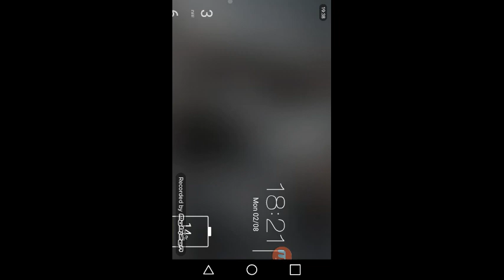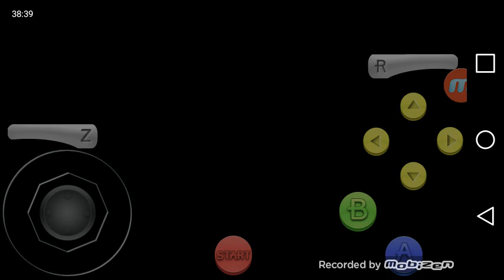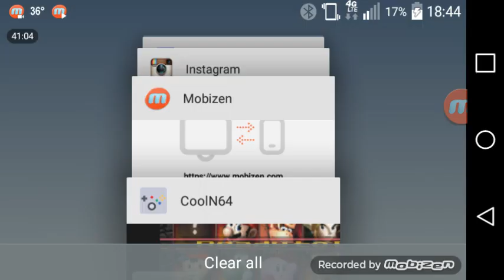Super Smash Bros. Playthrough Part 5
Thanks for supporting my playthroughs and I hope this continues on till I die... Just joking, but thanks for this support and carry on everybody. And if you guys want me to play minecraft, let me know on the comments below thanks everybody.